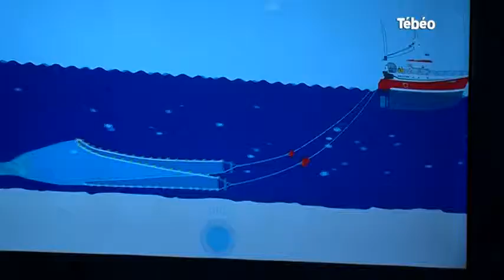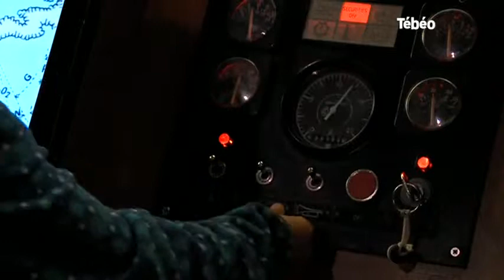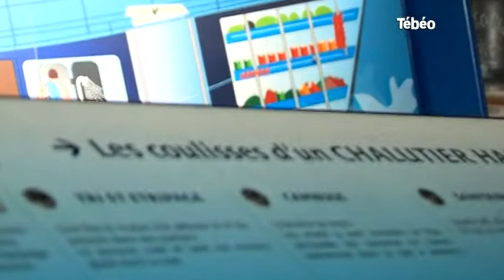Guilvinec. 15 ans d'Haliotika : Interview de la directrice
Sites webs/blogs, copiez cette vidéo avec le bouton "Intégrer" !
Interview d’Anna Latimier, directrice de Haliotika au Guilvinec dans le cadre des 15 ans de ce centre dédié à la pêche en mer. Pour exploitation TV, droits réservés, nous contacter